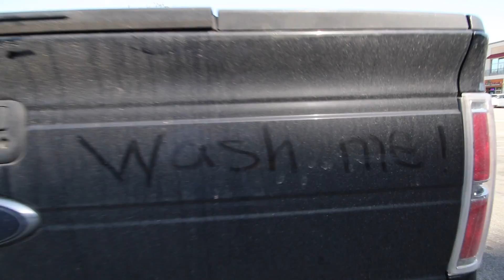NEW PORTABLE TRAMPOLINE - Slack Tramp in Abandoned Building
Testing out the new Slack Tramp made my JR from junk tramp, the slack tramp is a portable trampoline that fits in a backpack. We took it to an abandoned building to put the slack tramp to the test! You will be able to buy a slack tramp on SlackTramp.com definitely a fun invention if you enjoy slack lines or trampolines.